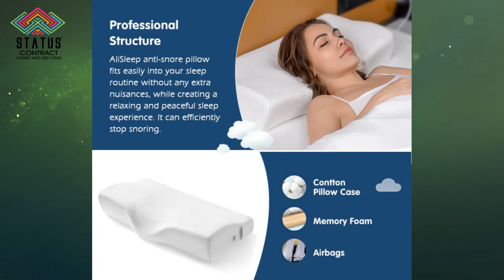Status Anti snoring pillow